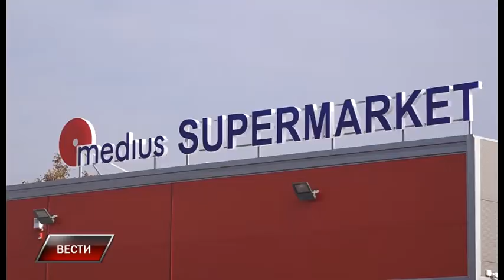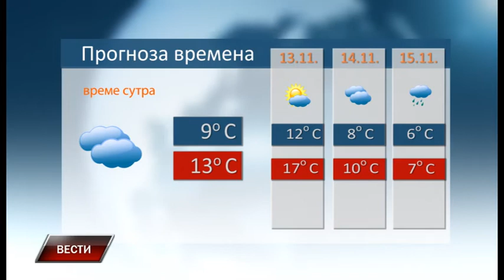Vesti 11 11 2017